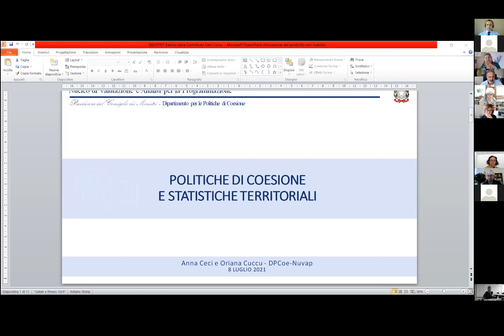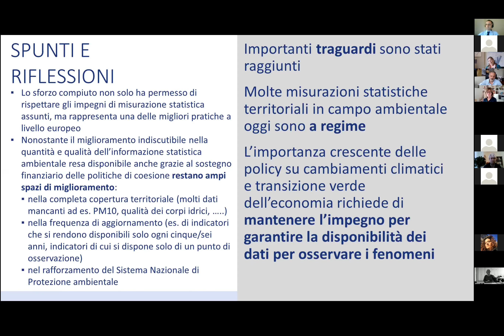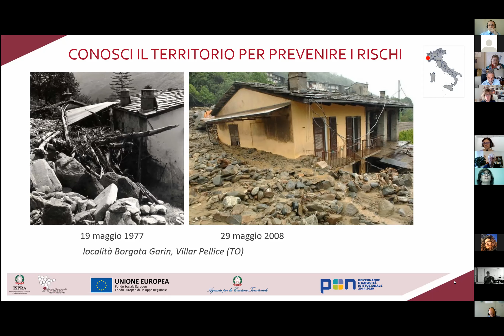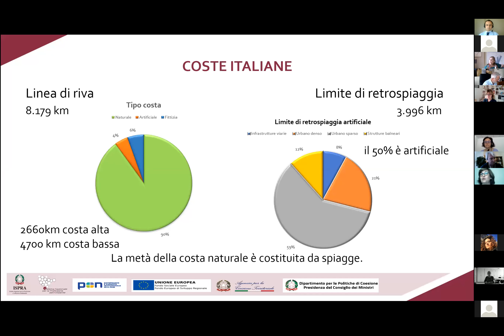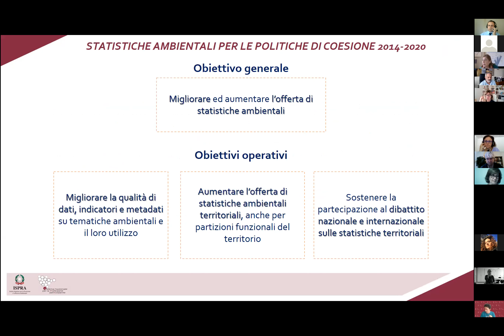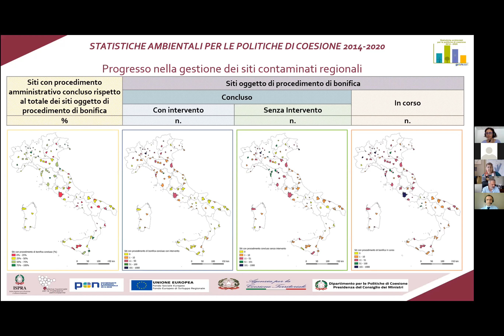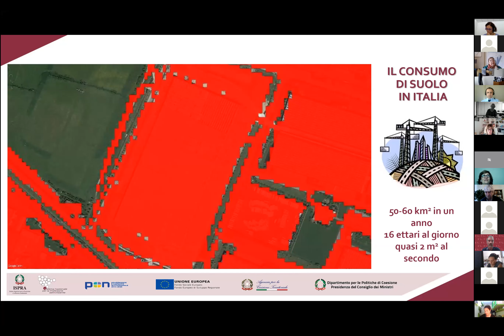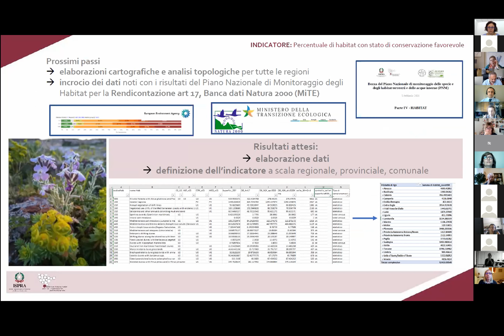Statistiche ambientali per le politiche di coesione 2014-2020